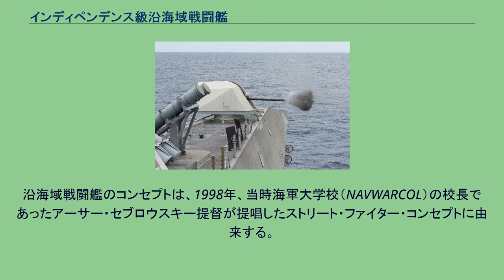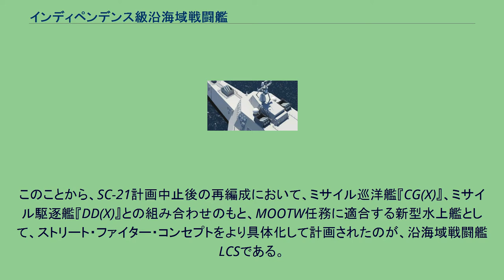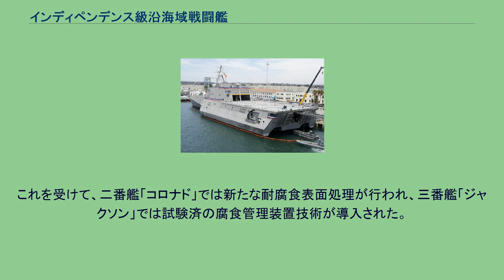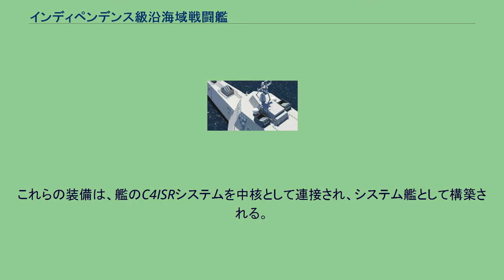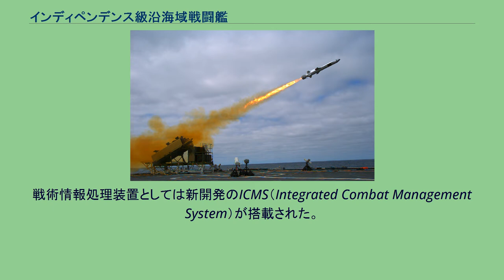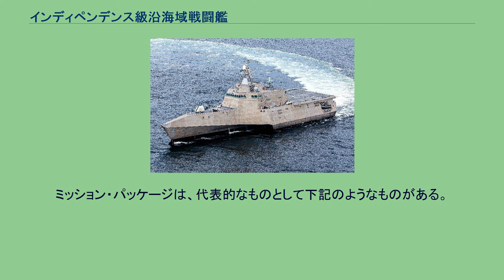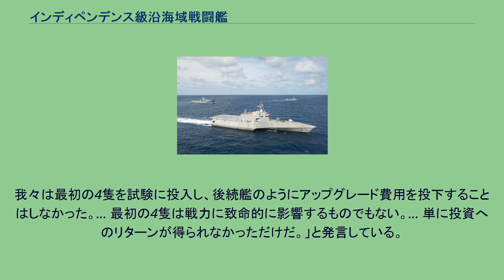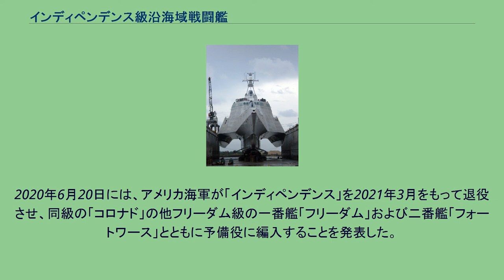インディペンデンス級沿海域戦闘艦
インディペンデンス級沿海域戦闘艦（インディペンデンスきゅうえんかいいきせんとうかん、英語: Independence-class littoral combat ship）は、アメリカ海軍の沿海域戦闘艦（LCS）の艦級。
アメリカ海軍の関連団体であるアメリカ海軍協会（USNI）では哨戒艦、ジェーン海軍年鑑ではフリゲートとして種別している。
沿海域戦闘艦のコンセプトは、1998年、当時海軍大学校（NAVWARCOL）の校長であったアーサー・セブロウスキー提督が提唱したストリート・ファイター・コンセプトに由来する。
これは、同提督が提唱し、アメリカ海軍の新たな指導原理として採用されたネットワーク中心戦 (NCW)の概念に基づき、アメリカ海軍が採るべき方針について洞察するなかで見出されたもので、従来のハイ-ロー-ミックスの概念に起源を有しつつも、これを根本から覆している、きわめて大胆なコンセプトであった。
スプルーアンス級駆逐艦とオリバー・ハザード・ペリー級ミサイルフリゲートに見られるような従来のハイ-ロー-ミックス・コンセプトにおいては、高戦闘力・高コストのユニットが前線に配置され、低戦闘力・低コストのユニットは後方など脅威レベルの低い区域に配置される。
これに対し、ストリート・ファイター・コンセプトで建造される艦は、低コストではあるが、NCWを活用して強力な戦闘力の発揮を導き、かつ、その名のとおりに沿海域の前線で攻撃的に活用されるのである。
当時、アメリカ海軍は既に、新世代の水上戦闘艦のあるべき姿としてSC-21コンセプトを採択し、これに基づいて巡洋艦級のCG-21、駆逐艦級の DD-21の整備計画を策定中であったが、SC-21計画は2001年に突如中止され、ストリート・ファイター・コンセプトを導入しての再計画が行なわれた。
これは、下記の2点について、従来のSC-21計画には重大な問題が内包されていることが判明したことによるものである。
多様化する任務に単一の設計で対処するには限界がある（当該任務に不要な兵器群を全て船に携行すると費用も整備要員も膨張する）。
CG-21とDD-21は同一の設計に基づくこととなっていたが、計画開始後に次々と追加される任務に対応するため、先行して計画されたDD-21は既に巡洋艦級と評されるまでに肥大化しており、なおも装備不足が指摘されており、その一方で肥大化によって沿海域での戦闘には不適となりつつあった。
2000年に発生した米艦コール襲撃事件で確認されたとおり、沿海域戦闘においては、安価な武器でも、高価格・高性能な艦に近寄り、大きな損害を与えうる (Cheap Killの危険性)。
従って、少数の高価格・高性能な艦に頼り、これを不用意に前線に展開することは極めて危険である。
自爆ボートなどの民間擬装船は、優れたレーダーを持つ大型艦にも接近攻撃が可能で（魚雷艇の魚雷に対するジャミングもリアクションタイムが必要な事もあり）、回避力に優れた高速小型艦を量産して前方展開することが望ましい。
また冷戦終結後より、アメリカ軍は戦争以外の軍事作戦（MOOTW）のニーズ増大に直面していた。
麻薬戦争では、密輸阻止を目的とした海上治安活動が行われていたが、沿岸警備隊だけでは戦力が不足しており、アメリカ海軍も支援にあたっていた。
海軍は、主としてオリバー・ハザード・ペリー級、スプルーアンス級、アーレイ・バーク級を充当していたが、スプルーアンス級およびアーレイ・バーク級では重厚長大に過ぎ、一方で小型のオリバー・ハザード・ペリー級では、密輸業者が使用する高速船を追蹤するには速力不足であった。
また、スプルーアンス級は2000年頃、オリバー・ハザード・ペリー級も2010年頃の退役が見込まれていたことから、代替艦の建造が必要になっていた。
このことから、SC-21計画中止後の再編成において、ミサイル巡洋艦『CG(X)』、ミサイル駆逐艦『DD(X)』との組み合わせのもと、MOOTW任務に適合する新型水上艦として、ストリート・ファイター・コンセプトをより具体化して計画されたのが、沿海域戦闘艦LCSである。
没水部船体の様相 本級は、LCS計画に対してジェネラル・ダイナミクス（GD）社が提出した設計にもとづいており、特徴的な三胴船（トリマラン）型を採用している。
これは、GD社と米海軍研究所（ONR）の研究や、イギリスの国防評価研究庁（DERA）の実験船「トライトン」の運用実績を踏まえた決定であった...